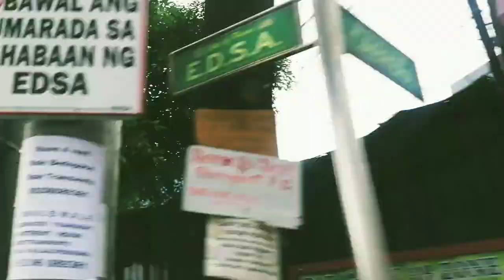Ammo - PSYAPM (Official Music Video)